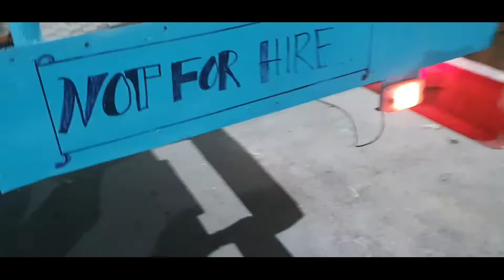SAMAHAN NYO AKO SA AKING BYHE GUYS 🙏✌🏻✌🏻